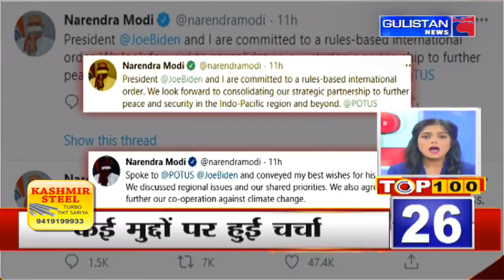Top 100 News ||Latest Update||Gulistan News